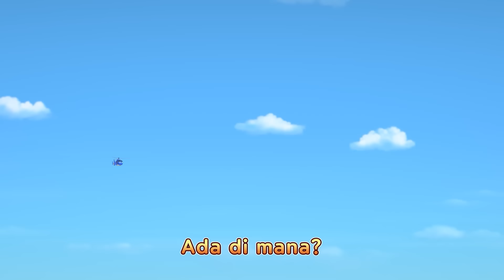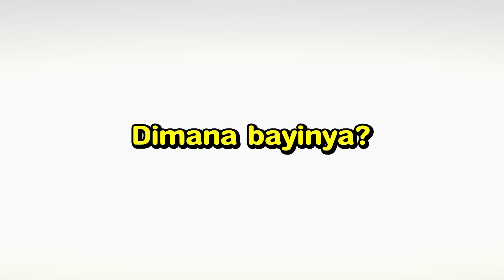Finger Family Edisi Truk Molen l Kendaraan Berat yang Kuat Lagu Anak l Tayo Bahasa Indonesia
Truk molen ungu, truk molen ungu, ada di mana?
Di sini, di sini, ada di sini~

Ayo berangkat!
Wah! Hahahaha

Truk molen biru, truk molen biru, ada di mana?

Ayo berangkat!
Wah! Hahahaha

Truk molen hijau, truk molen hijau, ada di mana?

Ayo berangkat!
Wah! Hahahaha

Truk molen kuning, truk molen kuning, ada di mana?

Ayo berangkat!
Wah! Hahahaha

Truk molen merah, truk molen merah, ada di mana?

Ayo berangkat!
Wah! Hahahaha